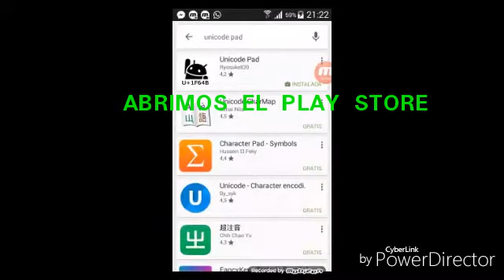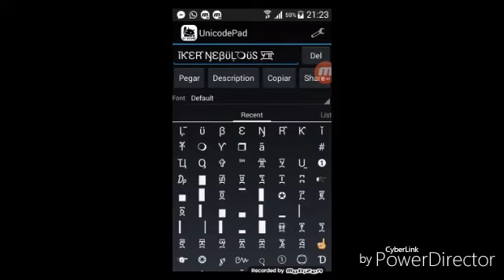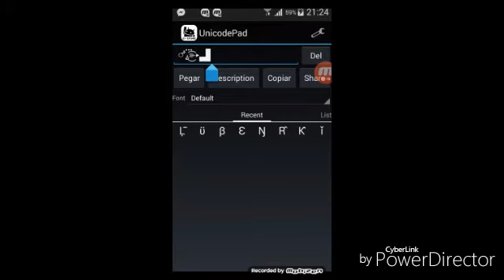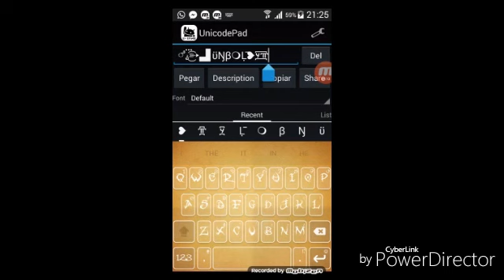COMO HACER UN NICK| PARA NEBULOUS